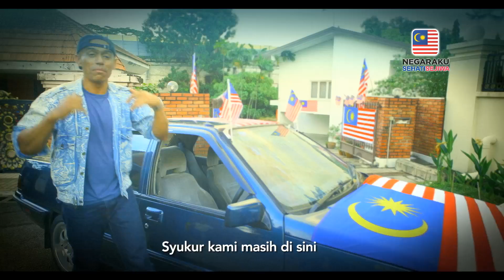RHB Syukur Merdeka x Altimet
We’ve come a long way as one nation these 60 years and there is indeed much to be thankful for! RHB and Altimet wish all Malaysians Selamat Hari Kebangsaan! Watch this video tribute by RHB + Altimet!

Watch out for the special Malaysia Day edition featuring YOUR creative submissions, coming to you soon.